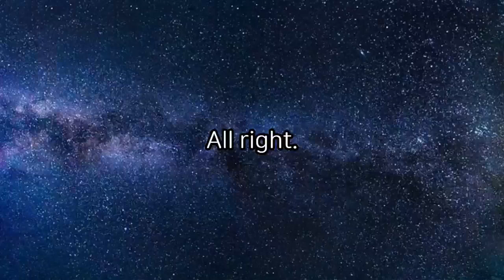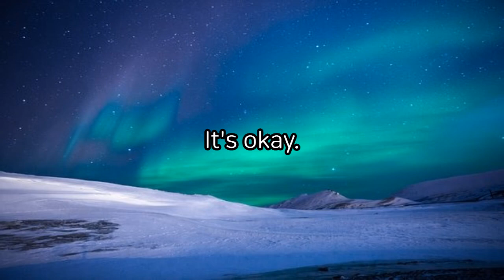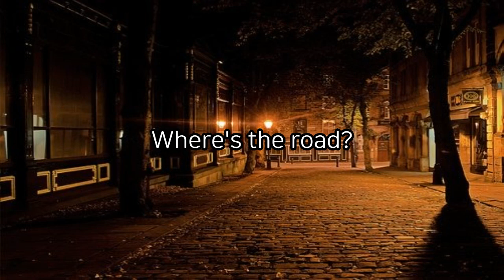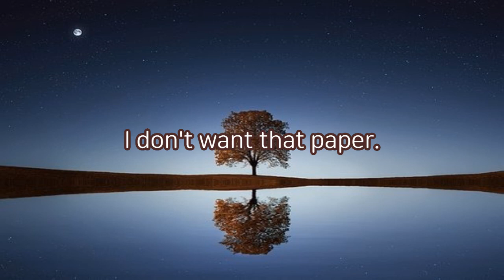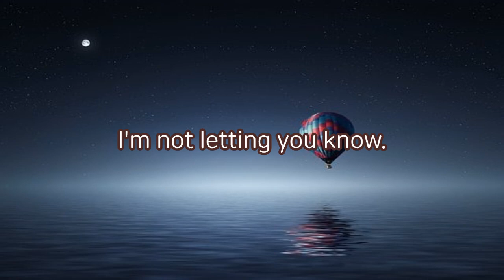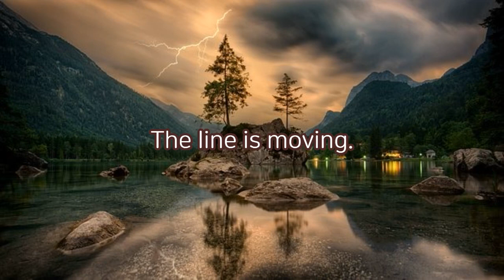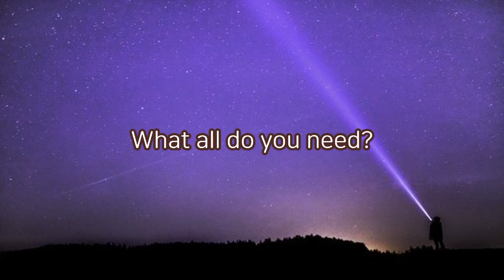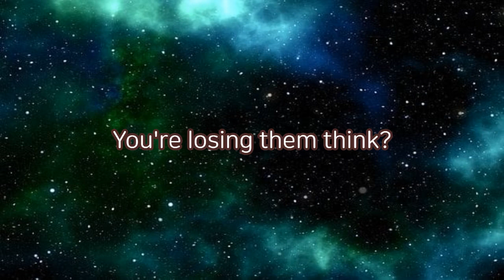만화영어1 / 반복해서 들어야 귀가 열린다/한국말 없는 버전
만화에서 반드시 알아야 할 문장입니다.